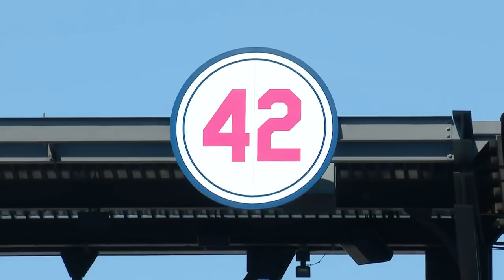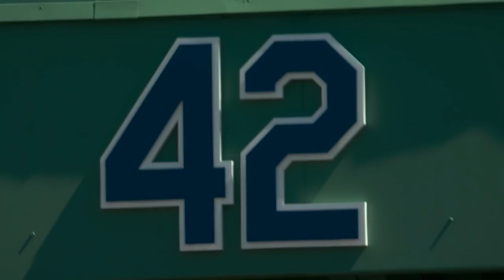A very special Jackie Robinson Day to celebrate the 75th Anniversary of Jackie joining MLB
It was another awesome Jackie Robinson Day in MLB with all players wearing No. 42 in honor of Robinson. On top of this, it was extra special as MLB celebrates the 75th anniversary of Jackie Robinson breaking the color barrier.